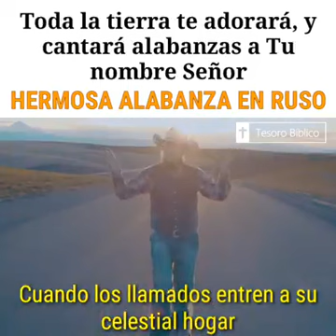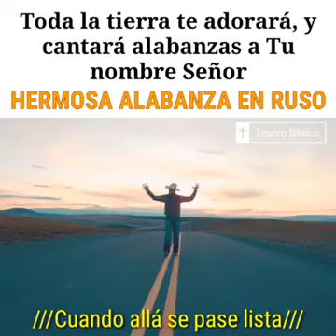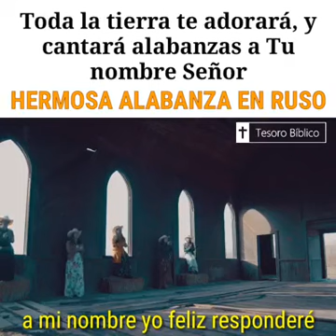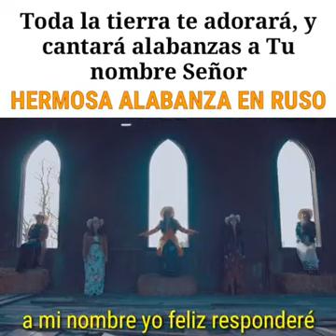CUANDO ALLÁ SE PASÉ LISTA - En Ruso